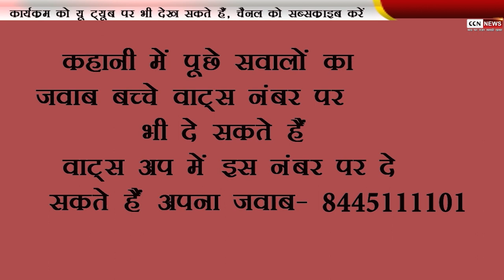वाट्स अप में इस नंबर पर दे सकते हैं बच्चे अपना जवाब- 8445111101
वाट्स अप में इस नंबर पर दे सकते हैं अपना जवाब- 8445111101